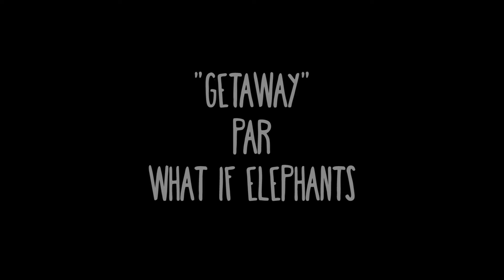ÉVADEZ-VOUS! Partez à la découverte des lieux magnifiques de Parcs Canada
Les jeunes ambassadeurs de 2015 ont parcouru le Canada et ont visité de nombreux endroits incontournables gérés par Parcs Canada. Admirez les paysages somptueux de Parcs Canada et « Évadez-vous! » avec Justin et Minh!